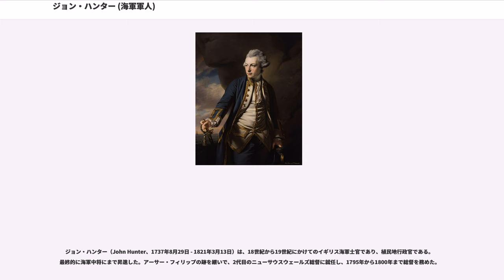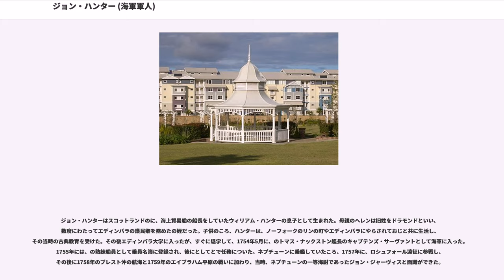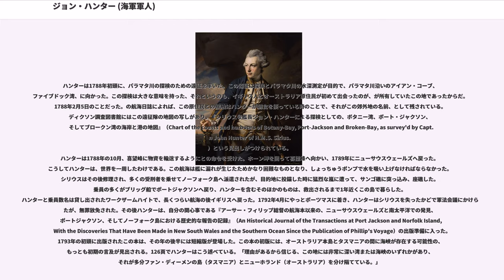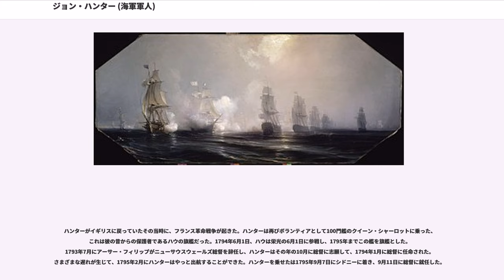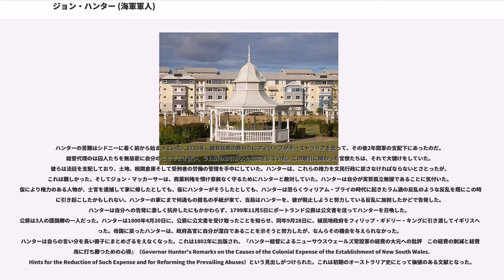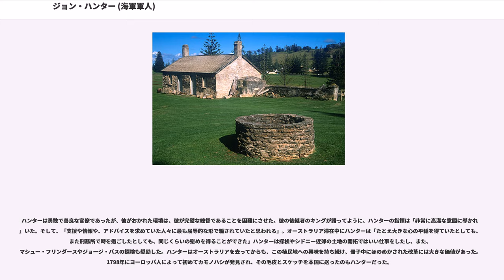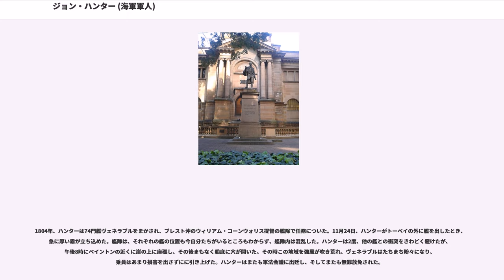ジョン・ハンター (海軍軍人)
ジョン・ハンター（John Hunter、1737年8月29日 - 1821年3月13日）は、18世紀から19世紀にかけてのイギリス海軍士官であり、植民地行政官である。最終的に海軍中将にまで昇進した。アーサー・フィリップの跡を継いで、2代目のニューサウスウェールズ総督に就任し、1795年から1800年まで総督を務めた。

海軍軍人であると同時に学者であり、1788年には早くもを探検し、タスマニアが島であると考えた最初の人物でもあった。総督として、ジョン・マッカーサーのすさまじい地域利権をものともせずに、軍を出して職権乱用と戦おうともした。ハンターバレー、、、そしてシドニーのハンターストリートの各場所の名前は、ハンターを記念してつけられたものである。

ジョン・ハンターはスコットランドのに、海上貿易船の船長をしていたウィリアム・ハンターの息子として生まれた。母親のヘレンは旧姓をドラモンドといい、数度にわたってエディンバラの護民卿を務めたの姪だった。子供のころ、ハンターは、ノーフォークのリンの町やエディンバラにやらされておじと共に生活し、その当時の古典教育を受けた。その後エディンバラ大学に入ったが、すぐに退学して、1754年5月に、のトマス・ナックストン艦長のキャプテンズ・サーヴァントとして海軍に入った。1755年には、の熟練船員として乗員名簿に登録され、後にとしてとで任務についた。ネプチューンに乗艦していたころ、1757年に、ロシュフォール遠征に参戦し、その後に1758年のブレスト沖の航海と1759年のエイブラハム平原の戦いに加わり、当時、ネプチューンの一等海尉であったジョン・ジャーヴィスと面識ができた。
ハンターはその後、七年戦争が終わるまでの間を士官候補生として、フィリップ・デュレル提督の何隻かの旗艦で過ごした。その旗艦とは、ロイヤルアン、、そして100門艦のである。このロイヤル・ジョージには、パリ条約締結の1763年まで乗艦し、ビスケー湾で任務についていた。1760年2月、ハンターは海尉試験に合格し、昇進して海尉と認められた。しかし、1780年まで海尉として任務に就くことはなかった。平和時にも海軍で現役の仕事をつづけ、ニューファンドランド島までフリゲート艦で向かい、その後航海士（マスターズ・メイト）として、1767年にサミュエル・フッドの艦隊が北アメリカに寄港していた時、艦隊の1隻であったの艦上で任務についた。1768年、フッドはハンターを航海長に任命した。1769年にトリニティ・ハウス（灯台協会）の試験に合格した後、ハンターは航海長の任命が事実であるかどうかを確認した。航海長としての初仕事は、28門艦に乗艦して西インド諸島での任務に向かうことだった。ハンターはそこで、沿岸地域や、ハバナのスペインの複数の砦の海図や平面図を作り、海軍本部へ送った。1771年、ケリーズフォートはフロリダ湾を、案内人によって航海している際にで座礁し、もう少しで壊れる所だったが、ハンターの尽力により、マストと大砲をいくつか失っただけですんだ。

1772年から1775年まで、ハンターはインドで航海長としてイントレピッドに乗務した。その前はケントで航海長を務めた。この当時ケントの艦長は、ネプチューンにハンターと共に乗艦していたジョン・ジャーヴィスだった。ジャーヴィスは次に配属されたにハンターを転属させた。この時やはりフードロイアントで、パーサーとして任務に就いていたは、後にトップレベルの文官となり、海軍本部第一秘書官となった。ハンターは1776年に、フードロイアントからイーグルに転属された。これはリチャード・ハウの要請によるもので、ハウはこの時、イーグルを旗艦とした艦隊の最高指揮官として、北アメリカに向かおうとしていた。

アメリカ独立戦争が勃発し、ハンターはハウが指揮官の間はハウのもとで任務について、事実上の艦隊旗艦航海長として働いた。の防御はもちろん、チェサピーク湾の海戦と、デラウェア遠征にもハンターは意欲的だった。ハウが召喚され,ジョン・モンタギューが指揮官になってからはハンターは疎んじられた。海尉に任命されると言う願いは聞き届けられなかったが、代わりに、1779年に74門艦のベリックにとして...